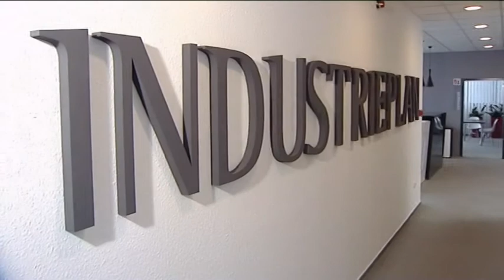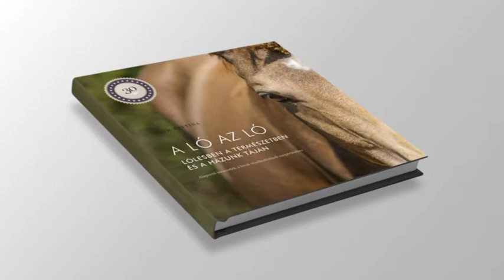Dinó Sporthíradó 2017.06.22. hatoscsatorna